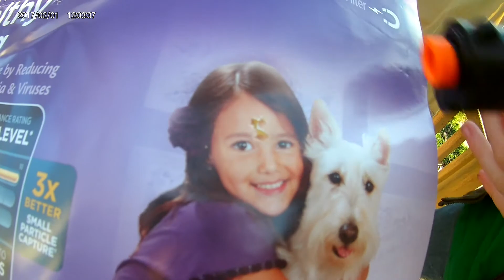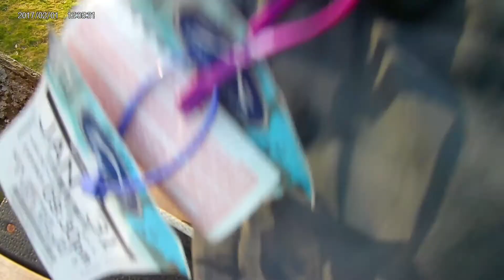Shooting my Airsoft gun!!